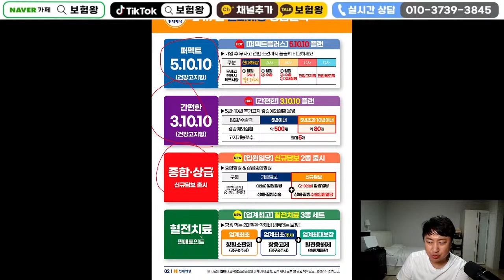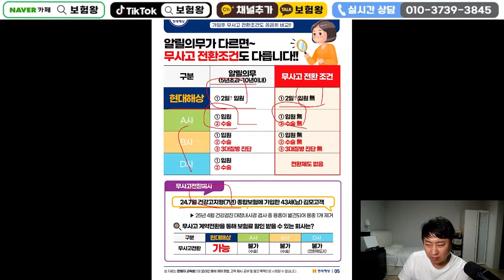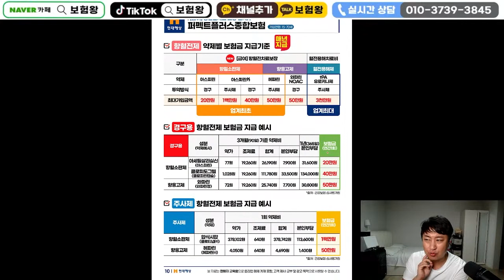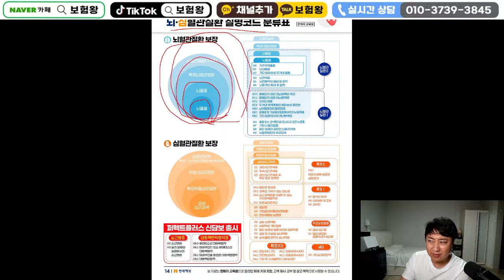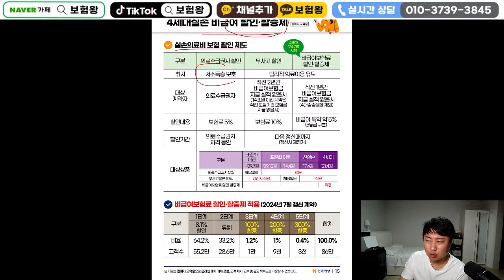6 현대해상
안녕하세요~~

현대해상 신상품이슈 올려드립니다

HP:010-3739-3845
카톡친구추가:r2an
카톡플러스친구:보험왕검색